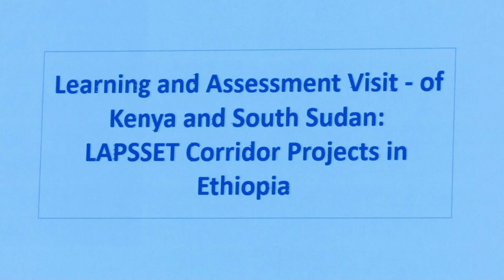የላፕሴት ውጥን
Arabic Facebook: تلفزيون والتا بالعربي Walta TV Arabic